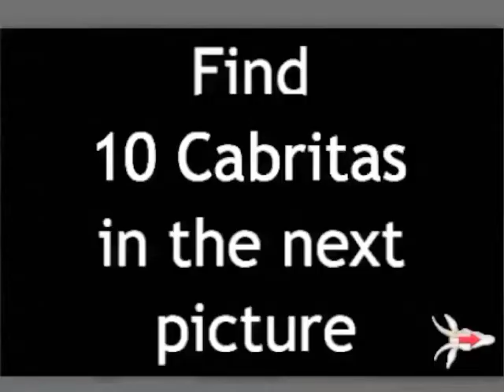Chupacabras Game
An iphone and ipod game